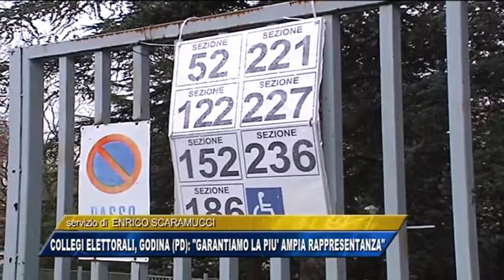24/11/2017 - COLLEGI ELETTORALI, GODINA (PD): GARANTIAMO LA PIU' AMPIA RAPPRESENTANZA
IL NOTIZIARIO (venerdì 24 novembre 2017) - La ridefinizione di alcuni collegi maggioritari per le elezioni politiche del prossimo anno, riferita in particolare alla riduzione del collegio di Gorizia e al parallelo aumento di quello di Udine 3 mediante l'inserimento di 10 Comuni territorialmente contigui grazie ai quali vi sarà una maggiore incidenza di cittadini di lingua slovena, aumentando così le possibilità di elezione per un rappresentante della minoranza, viene salutata con soddisfazione da Walter Godina, esponente del Partito democratico.
Il Partito democratico ha sempre voluto garantire omogeneità di rappresentanza per le varie componenti del territorio a tutti i livelli amministrativi, prosegue Godina, e quanto stabilito nella bozza di decreto del Governo conferma questa volontà, ma tale orientamento dovrà trovare attuazione anche in altre consultazioni.